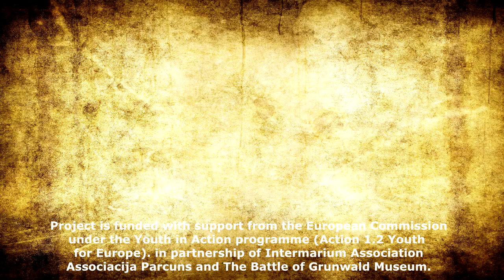Saltus Gladii medieval dance Olsztyn teachings 2014 03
Medieval dances teachings of Salta Gladius in Poland 2014 03 March 7-9. The teachings was held by Grunwald Academy of Sword (GAS).